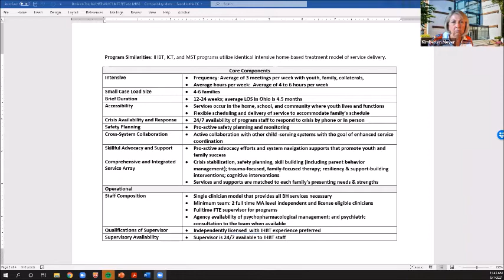CIP New Initiatives Supervisors Overview September 2021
Co-Directors Bobbi Beale, PsyD and Richard Shepler, PhD discuss new initiatives happening with the The Center for Innovative Practices (CIP) at Case Western Reserve University's Begun Center for Violence Prevention and the impact on Ohio's at-risk youth in recovery. The one-hour discussion session held with clinical supervisors from throughout Ohio's mental health and recovery provider community addresses the state's evolving Medicaid guidelines, how to meet the challenges of staffing, and the various ways the CIP is helping communities and organizations navigate the changes and make the most of the new possibilities these initiatives bring.